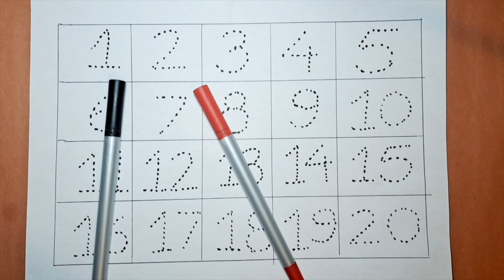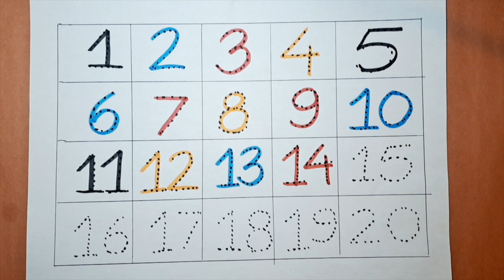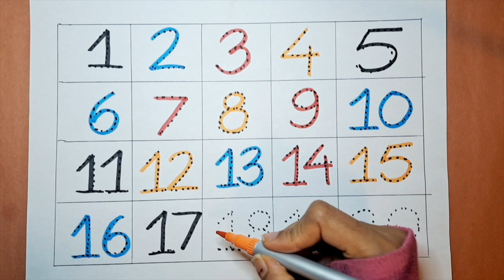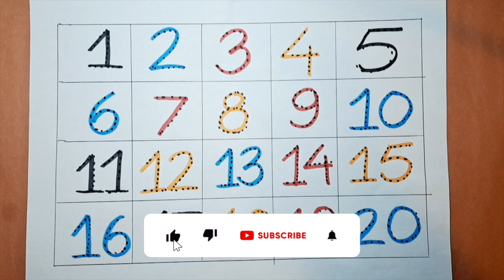Daily Practise video Learn to Count and write 1 to 20, Improve Read & write colors1 se 20 tak ginti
This video is created for Preschool, KG, Sr KG to Daily Practise Learn to Count, write 1 to 20 counting, writing practise with color, Missing Numbers. Please count and practise writing with me.
This will help to develop counting and writing skill.
# Counting 12345
Count 1 to 20
writing numbers
# colors #12345

ABCDEFGHIJKLMNOPQRSTUVWXYZ

ABCD read and write
Kids Alphabet
A to Z
abcd varnamala
english varnamala
english alphabet
A for apple
kids alphabet
alphabet for kids
abc song

abcd rhymes
abcd alphabet

#123 counting
#1 2 3 counting

#1,2,3
#1,2,3,4
#11234 counting
#1234 numbers counting
#1234 numbers
counting numbers

alphabet song
apple apple
a for apple
English alphabet
abcd cartoon
alphabet songs
a for apple a for ant
nursery rhymes